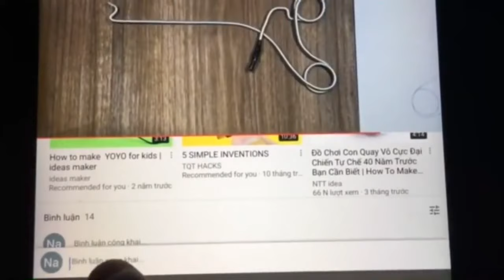Vẽ chân dung HLV PARK HANG SEO bằng 1 triệu nét chấm| Draw a portrait with 1 million brush strokes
How to make draw dots Coach Park Hang Seo Foodball|Draw a portrait with 1 million brush strokes